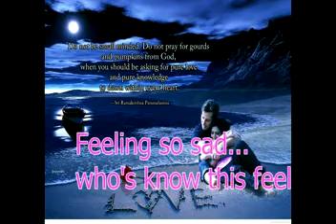sad song mix 2017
កូនខ្មែរ My name GD
like នាក់ Views love នាក់ likes
Ok thanks Q